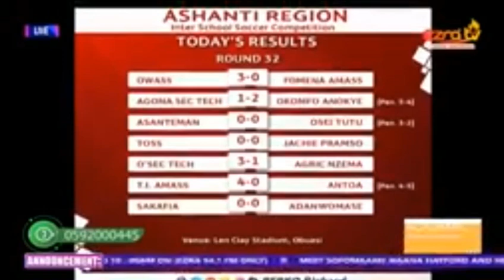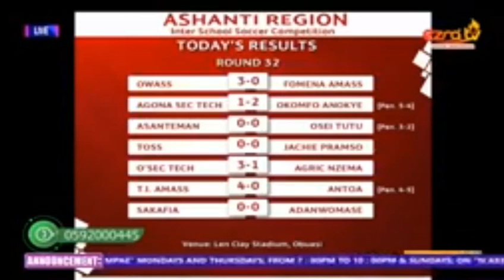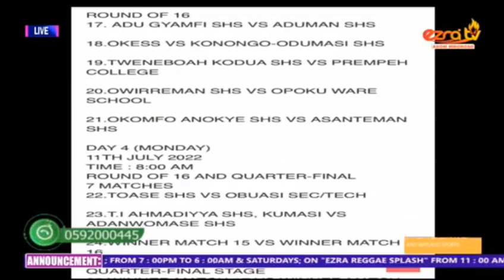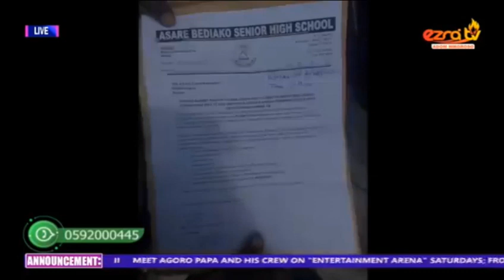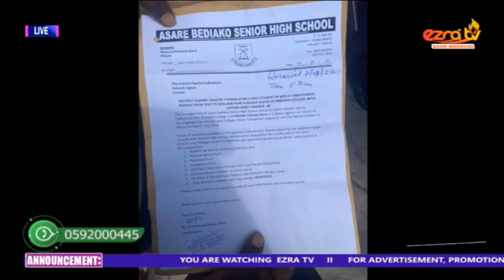Why Prempeh College Lost Protest Against Asare Bediako S.H.S | Results And Fixtures ENJOY TI AMASS